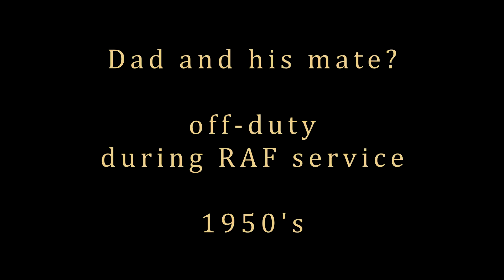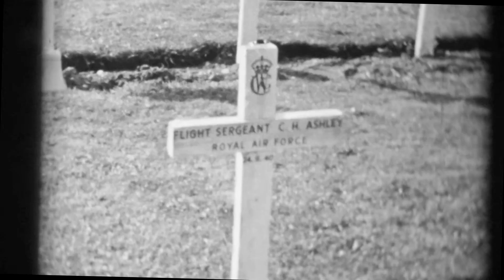Dad off-duty during RAF national service 1950's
Shot on standard 8mm film, with a rolleiflex camera.